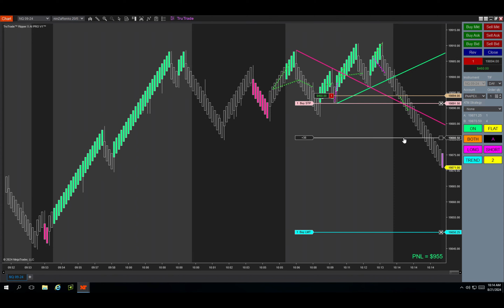Ripper X AI PRO Does it Again! Daily Goal Hit in 15 Minutes. Please Excuse Microphone Issues.